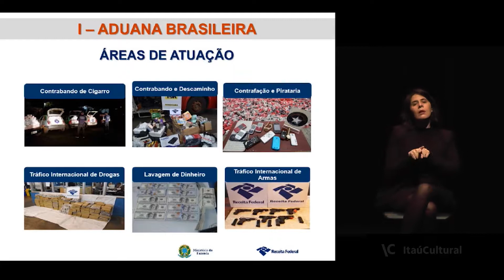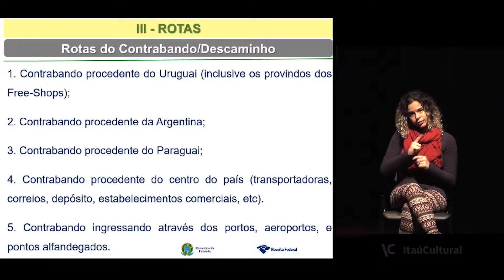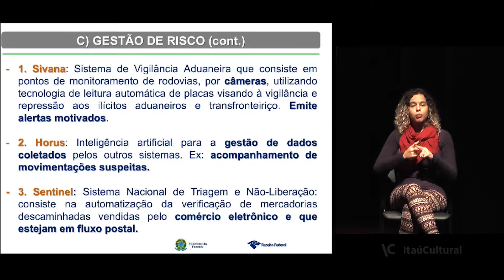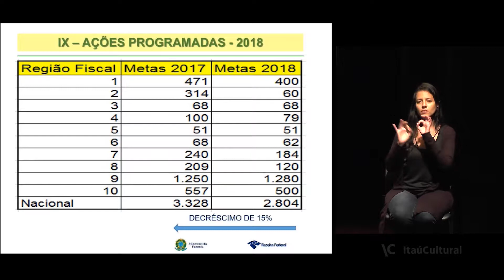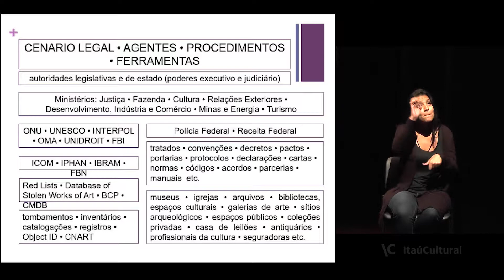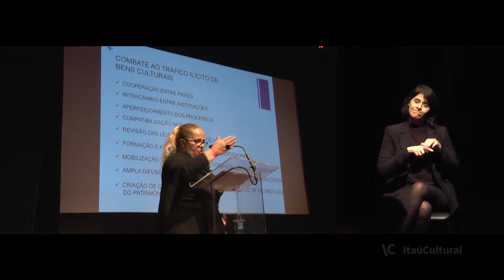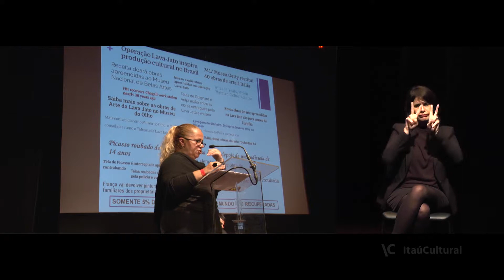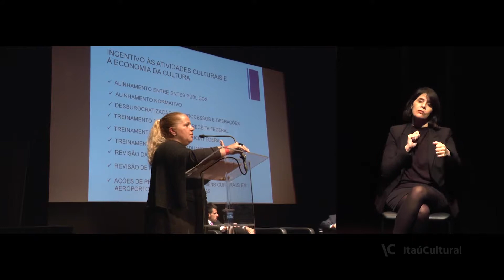Circulação Internacional – Proteção e Circulação de Bens Culturais (2018) – áudio em espanhol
Alexandre Cassar Magdalena, da Coordenação-Geral de Combate ao Contrabando e Descaminho, da Aduana, da Receita Federal, fala sobre os 34 pontos de fronteiras do Brasil e sobre os pontos oficiais de entrada e saída de bens, e comenta a dificuldade de controle de fronteiras como o Paraguai e o Uruguai. Ana Helena Curti, diretora da Arte3, critica a burocracia de combate ao tráfico, que muitas vezes impede o fluxo de trabalho das produtoras independentes, e diz que as concessionárias de transportes devem estar alinhadas aos interesses patrimoniais.

Ambos falam sobre a importância de qualificar o quadro de profissionais atuantes nessa área e sobre a educação da sociedade civil. Ao final, Arnaldo Godoy, procurador do Ministério da Fazenda, faz uma avaliação da discussão.

Com mediação de Marcílio Franca, procurador do Ministério Público junto ao Tribunal de Contas do Estado da Paraíba (TCE/PB).

Evento realizado em junho de 2018, na sede do Itaú Cultural, em São Paulo/SP. Vídeo com interpretação na Língua Brasileira de Sinais (Libras).

Créditos
Presidente: Milú Villela
Diretor-superintendente: Eduardo Saron
Superintendente administrativo: Sérgio Miyazaki
Coordenador do Núcleo de Artes Visuais: Juliano Ferreira da Silva
Produção-executiva: Nicole Plascak
Produção audiovisual: Camila Fink
Captação e edição: VOCS
Intérpretes de Libras: Carolina Fomin, Naiane Olah e Thalita Passos (terceirizadas)